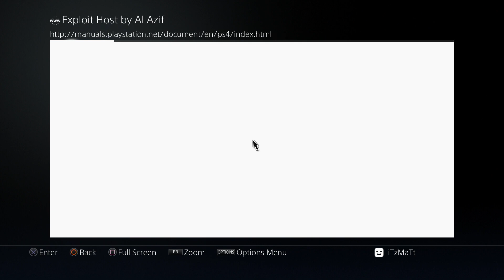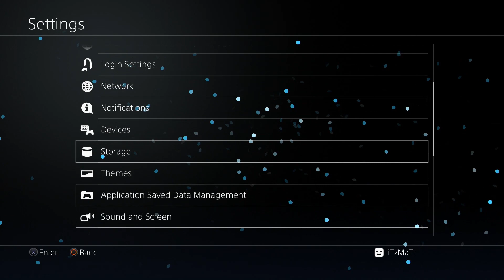How to Block Updates - PS4 Jailbreak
↓Click to Expand for Links, Specs, and More Information↓

NOTE: You WILL need a PlayStation 4 on firmware 5.05 or lower that is jailbroken for this tutorial to work!

Hey guys, in this video I will show you how you can block updates and wipe downloaded updates off of your PlayStation 4 that is jailbroken on firmware 5.05 or lower! Hope this video helped you out, and you can find links to everything needed below!

Be sure to visit my Twitch!

This is just a new style of videos I am testing out, so I can get more videos out for you guys! As well as show you what I am up to, and some of the stuff I do at my work.